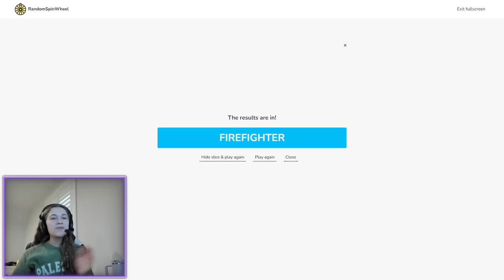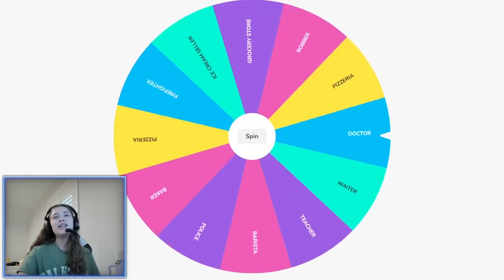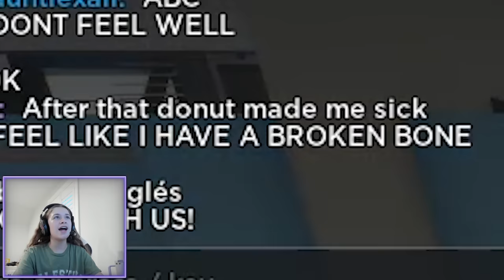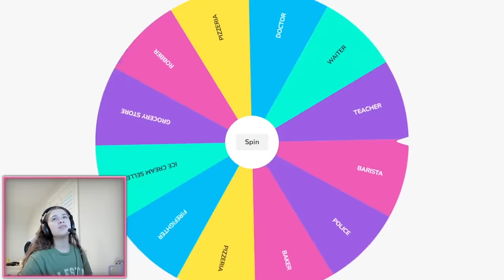The WHEEL Chooses our JOB in BROOKHAVEN!!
☆ SOCIAL MEDIA ☆
Our Instagrams ↓